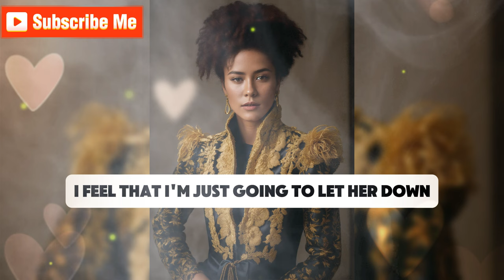Princess of Prom Night Part 2 Crossdressing |Stories|Mtf|B2G|feminine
🎥Story Name: Princess of Prom Night Part 2 crossdressing boytogirl boydressedasgirl cdstories transformationsmtf stories feminine mtftransgender makeover mtftransition crossdressing mtfewithdrawal crossdresser m2ftransitionstiories m2fstorieswithpicture boytogirl boydressedasgirl cdstories transformationsmtf mtfstory Crossdressingepisode crossdressinginhomestory Genderbenderstory storiesfiction 🌈
Join me, on a captivating adventure as I delve into the enchanting world of crossdressing, transgender experiences, and LGBTQ stories. In this inaugural episode, we'll embark on a mesmerizing journey of self-discovery, sharing the exhilarating moments and challenges that shape our paths.

But the adventure doesn't end here! I want to hear YOUR remarkable tales too. Share your crossdressing and LGBTQ stories with our inclusive community. Together, let's celebrate our authentic selves and create a safe space where voices are embraced and connections thrive.

Your story matters. Join us on this incredible journey of self-expression and acceptance.